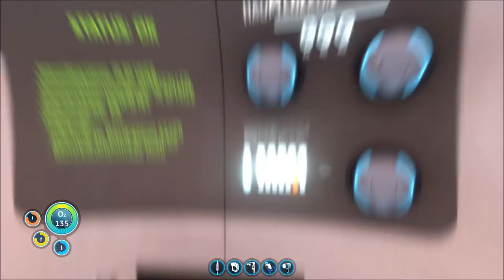SUBNAUTICA # 030 - Es will mich AUFFRESSEN!!! - Let´s Play